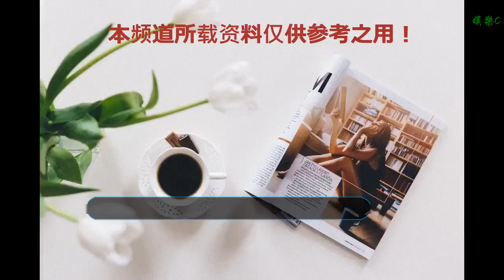三個版本的七仙女你最喜歡哪一個？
谢谢！

    1.《歡天喜地七仙女》可以說是90后滿滿的回憶了，這一版的七個仙女都很好看，服裝也都很精致，七個仙女七種不同的顏色，那個時候最喜歡的是三公主黃兒，感覺她下凡的時候真的好美!霍思燕的紫兒也算是很經典了，相信這一版七仙女是很多小伙伴都看過的。
    2.《天仙配》這一版的七仙女也是很仙氣，統一顏色的服裝，黃圣依也很漂亮，就是那個時候把她和劉亦菲傻傻分不清，這一版的七仙女好多還是現在的當紅明星，你還能想起來蔡少芬演的四仙女嗎？蔡少芬的顏值真的是很高呀，那胡可演的五仙女你發現了嗎？現在再回頭看看，發現這一版七仙女也是很好看呀!
    3.《天外飛仙》是很早以前播出的一部劇了，里面有胡歌，林依晨好有韓雪，現在對里面情節最深的還是小氣和地瓜哥哥，相信許多小伙伴也都看過，真的是滿滿的回憶呢？這里面的七個仙女顏值和造型也都是很奈斯的，特別是郭妃麗演的二公主與勞夫子的愛情故事也是很讓人感動呢？
    你喜歡哪一版的七仙女呢，或者你還看過哪一版的七仙女，大家可以一起討論討論，滿滿的回憶呢？